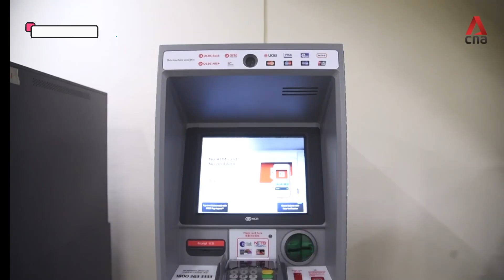Is This Real Future Technology ? | Face Verification ATM Machine | 2021 | ISL | DREAMCAMERASTUDIO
SINGAPORE: Facial recognition technology being enabled at ATMs can help to speed up transactions and resolve long-standing issues such as the misuse of physical ATM cards, experts said.